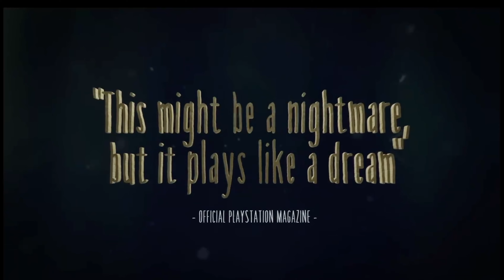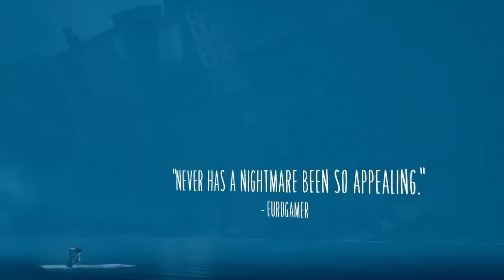Every Little Nightmares Trailer - Little Nightmares 3-1